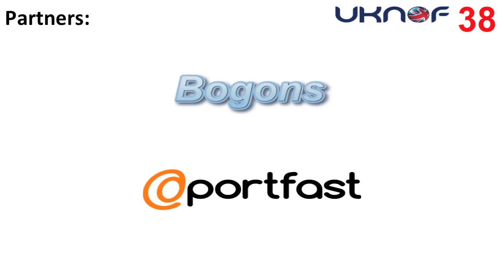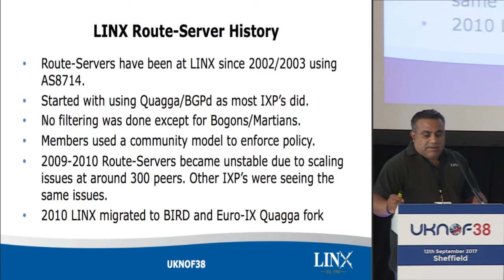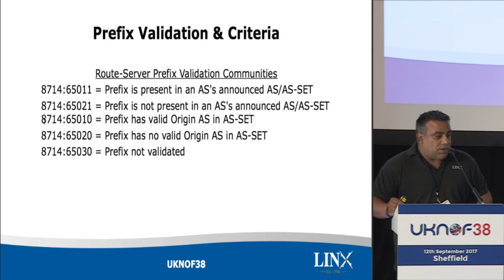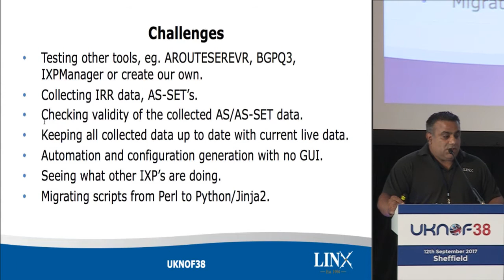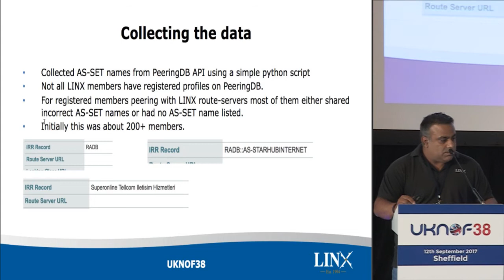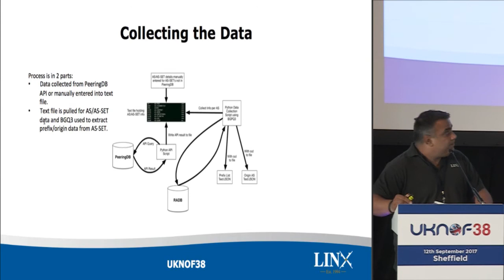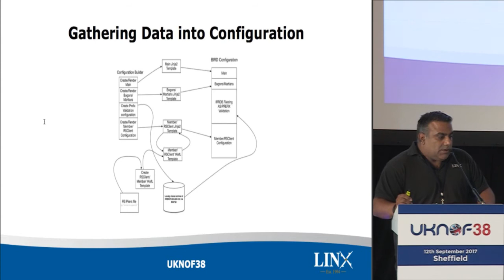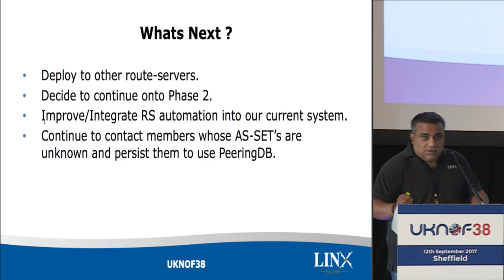UKNOF38 - IXP Route Server Prefix Validation at LINX - Progress and challenges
Speaker: Mr. Mo Shivji (LINX)

Earlier this year, LINX has started a project to implement prefix validation across the different Route Server platforms we are operating.

This presentation will provide a very brief overview of what this is all about (why and how) and then focus on the implementation choices made and give an update on progress so far. It will provide an insight into the issues encountered, which will focus heavily on data validation and the quality of the data available in the IRR and other databases.